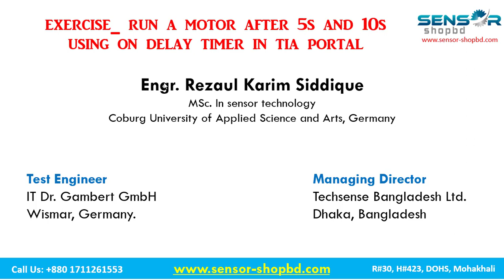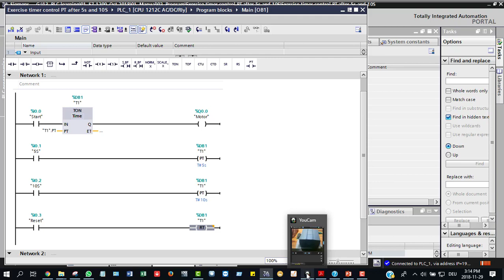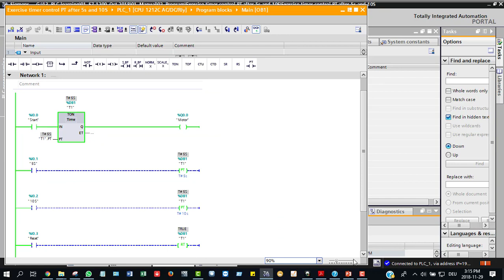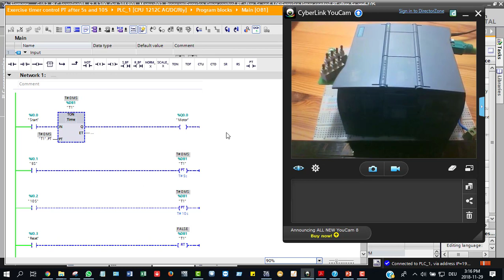Exercise_ON delay timer part 02 I বাংলা টিউটোরিয়াল I S7-1200 #27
As you know in Bangladesh, we are the leading supplier company for industrial sensors, automation and pharmaceutical products.
We are authorized distributors of many world famous automation manufacturer. we always try to supply all most all kind of industrial sensors and automation products as per your requirements and we also take order for your special requirement. visit our

Please send us your inquiry, and we will provide you with a very competitive price.
our principle
Metal Work (All kind of Cylinder and Pneumatic System )
Balluf  ( All kind of Proximity Sensor )
Titec ( All kind of Temperature Sensor )
Neomeris ( All kind of Pharmaceutical Item )